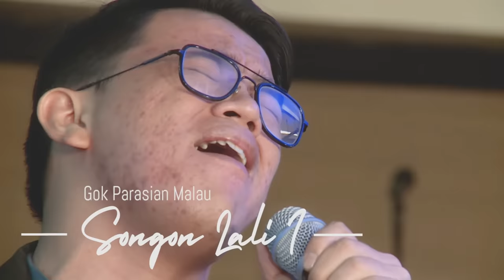Songon Lali I (cover) by Gok Parasian Malau @BATAK BERMAZMUR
Jangan lupa untuk selalu bersyukur untuk situasi, keadaan yang sudah diberikan Tuhan karena semuanya tidak ada yang kebetulan semua sudah ada jalannya, karna hari esok yang pasti sudah di sediakan Nya untuk kita yang lebih indah
semoga lagu ini menjadi berkat buat kalian yang mendengarkan nya . God Bless